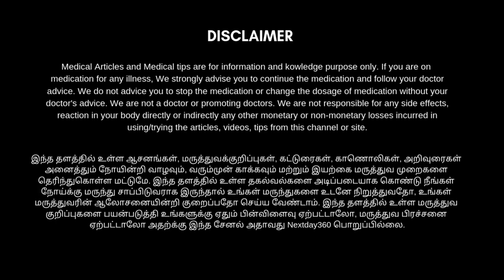உடலுக்கு போதுமான சத்துக்கள் கிடைக்கவில்லையா? தவறு எங்கே? | Next Day 360